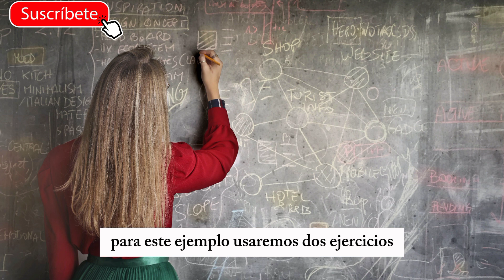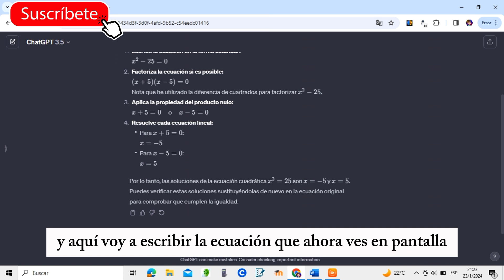🤫 APRENDE MATEMÁTICAS CON CHAT GPT ¡GRATIS!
🤫SOLO EL 1% SABE COMO USAR CHAT GPT PARA RESOLVER PROBLEMAS MATEMÁTICOS en este vídeo te voy a enseñar a utilizar chat gpt para resolver cualquier ejercicio matemático acá te daré sos ejemplos uno resolviendo ecuaciones cuadráticas y otro ejemplo resolviendo ecuaciones lineales, usando la inteligencia artificial para resolver problemas o ejercicios matemáticas podrás obtener la respuesta y lo mejor de todo el paso a paso para llegar a esa respuesta, recuerda ser específico en lo que pides y si deseas un método en específico para resolver ejercicios también debes dar dicha instrucción para que sea más fácil proporcionar la respuesta, está herramienta de inteligencia artificial te ayudará a hacer tus Tareas escolares en tiempo récord y así ser mejor estudiante y tener mejores calificaciones, sirve chat gpt para aprender matemáticas